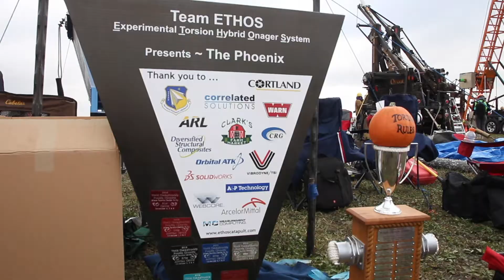Punking Chunkin 2019 with David Mollenhauer and ETHOS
Punkin Chunkers from around the country converged on Rantoul, Illlinois, the first week in November 2019 for the World Championship Punkin Chunkin competition. to see more!